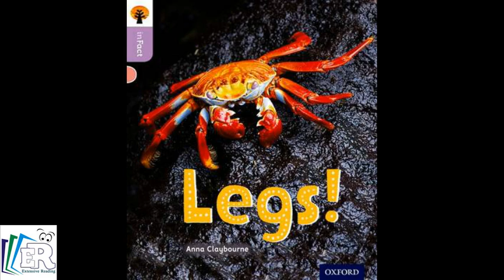[Extensive Reading] - Legs! (inFact series)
► Learning English through reading and listening to various kinds of books.
to read more books.